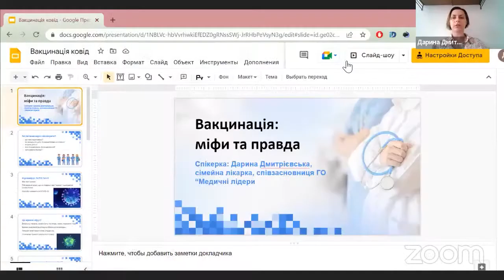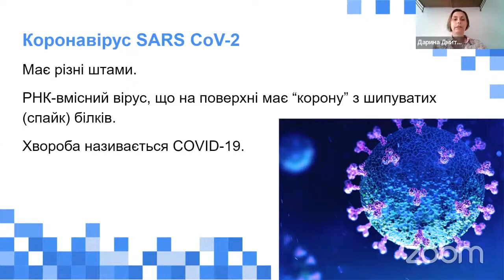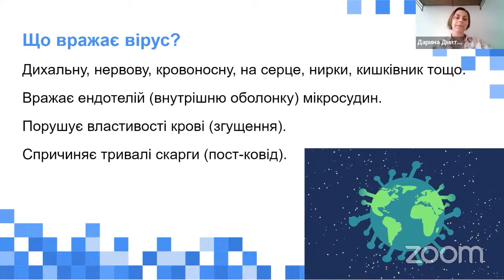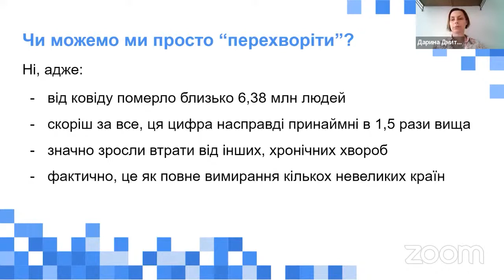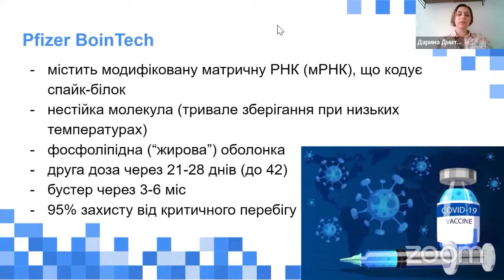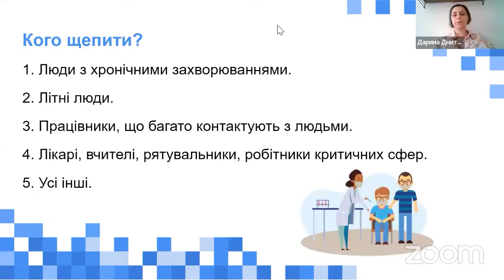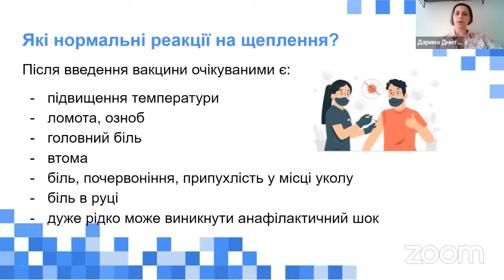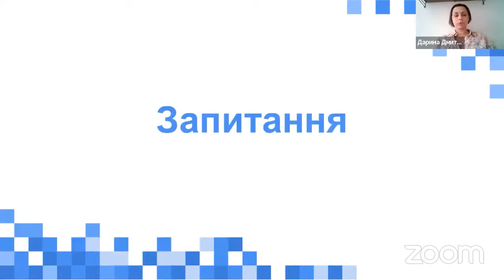Як дбати про здоров'я під час війни? Лекція про здоров’я під час війни з Дариною Дмитрієвською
В громадах триває місяць вакцинації, адже людству тепер загрожує новий штам коронавірусу "Кентавр"! Й одна з речей, що робить нас вразливими до хвороб — це стрес. Він накопичується і негативно впливає на наше психологічне та фізичне здоров’я, послаблюючи наш захист проти хвороб. І вкрай важливо знати, що треба зробити, щоб захистити себе та своїх рідних в таких непростих умовах.

Громадська активістка та медична блогерка Дарина Дмитрієвська детально розповість про вакцинацію від коронавірусу, а саме: що робити, якщо вимушено довелося перервати ланцюг щеплень, хто може отримати другу бустерну дозу, чому краще вакцинуватися до початку сезону вірусних хвороб.
Дарина  — практикуюча сімейна лікарка, вона бере участь у багатьох медичних проєктах та має свій телеграм канал, присвячений доказовій медицині. А це означає, що зможе доступно та цікаво розповісти та відповісти на всі важливі питання, пов’язані зі здоров’ям.
Ми – громадська організація, яка моніторить та аналізує рішення парламенту, уряду і президента, стежить за балансом гілок влади та повідомляє українцям, як працює керівництво держави.

Якщо вам сподобалося відео, пропонуємо вам стати патроном Центру спільних дій та підтримати нас щомісячним внеском від 3$
Зрештою, так ви допоможете нам робити аналітику регулярною, політику більш доступною, а діяльність влади – прозорою для громадян усієї країни.